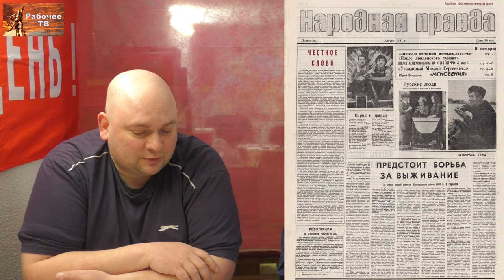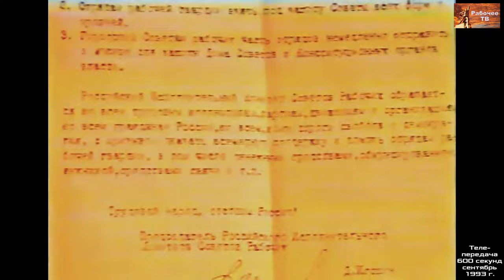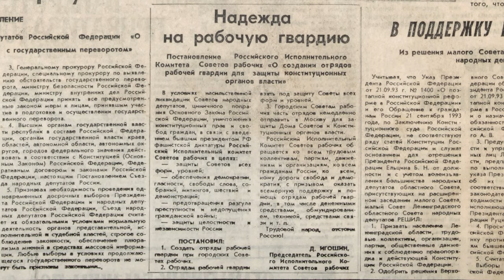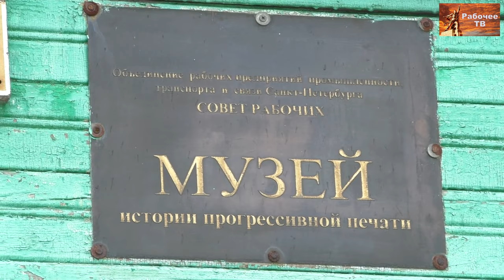Объединение рабочих предприятий промышленности, транспорта и связи. Д. О. Назаров, Е. П. Тимофеев.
Объединение рабочих предприятий промышленности, транспорта и связи. Совет рабочих Ленинграда. Дмитрий Олегович Назаров, секретарь комитета ленинградской организации Рабочей партии России, Евгений Петрович Тимофеев, докер, председатель Совета рабочих Ленинграда, член Рабочей партии России. 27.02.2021.